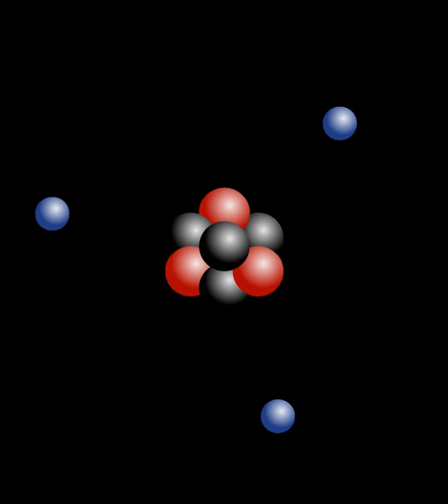Mathematical multiverse hypothesis | Wikipedia audio article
00:00:05 1 Description
00:00:10 2 Reception
00:00:15 3 Criticisms and responses
00:00:18 3.1 Definition of the ensemble
00:00:23 3.2 Consistency with Gödel's theorem
00:00:28 3.3 Observability
00:00:33 3.4 Plausibility of radical Platonism
00:00:38 3.5 Coexistence of all mathematical structures
00:00:44 3.6 Consistency with our "simple universe"
00:00:49 3.7 Occam's razor
00:00:54 4 Major books

- Socrates

SUMMARY
In physics and cosmology, the mathematical universe hypothesis (MUH), also known as the ultimate ensemble theory, is a speculative "theory of everything" (TOE) proposed by cosmologist Max Tegmark.